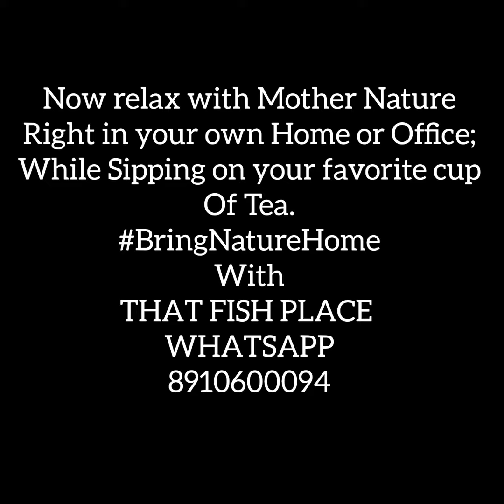Classic Style Planted Tank with That Fish Place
Scape Name: Classic Style Planted
Tank Dimensions: 3ft x 1.5ft x 1.5ft

In these days of pollution and concrete jungle, now you can also "Bring Nature Home" with Nature Tanks from That Fish Place.

Musician: @iksonmusic